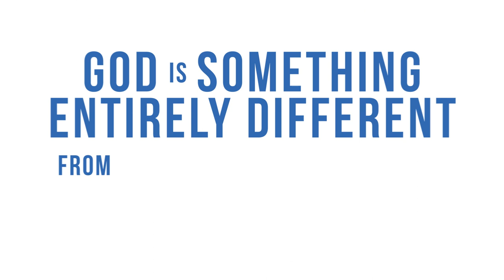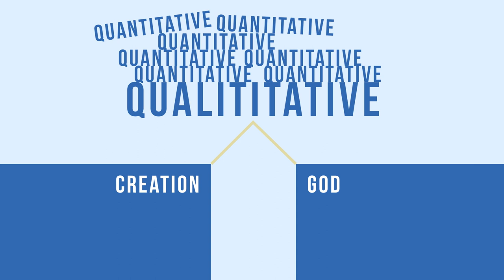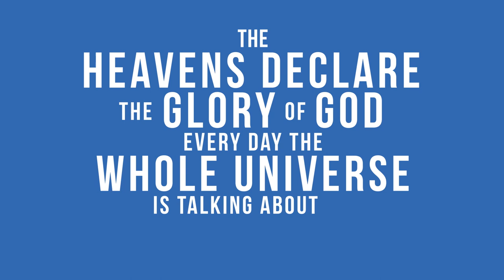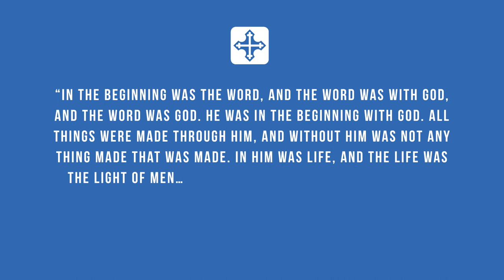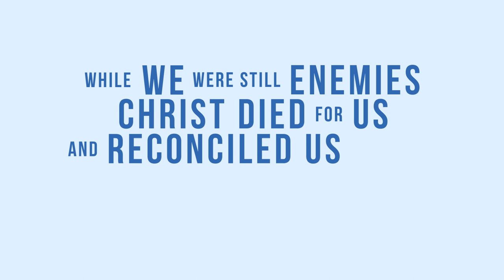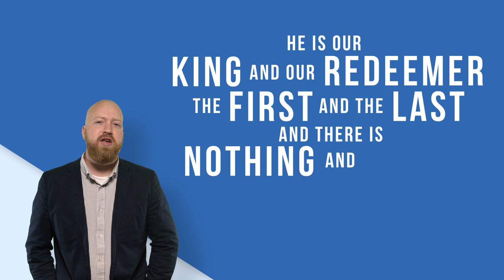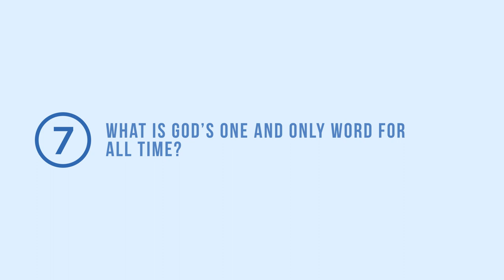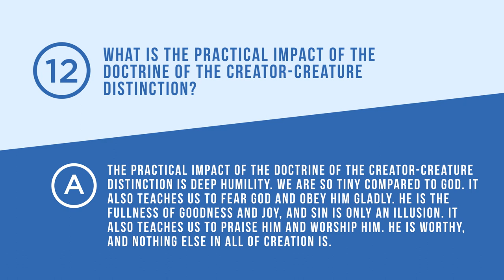Creator/Creature – Toby Sumpter | Reformed Basics #9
One of the most basic features of a Christian worldview is the distinction between God the Creator and everything else. Even a cursory glance at the Creator-creature distinction ought to make you feel very, very small. It ought to make you humble. It also ought to make you fear God. The fear of the Lord is the beginning of wisdom. And men who fear God do not fear the machinations of men. The most powerful men and nations and forces of natures are still just tiny specks of dust (like us) in our tiny circle next to the infinite greatness of our Creator God.